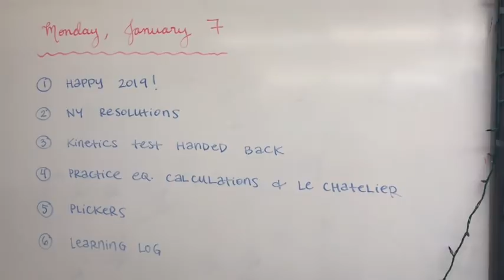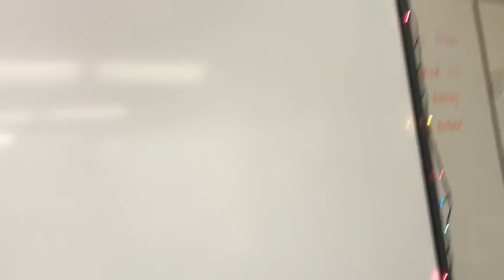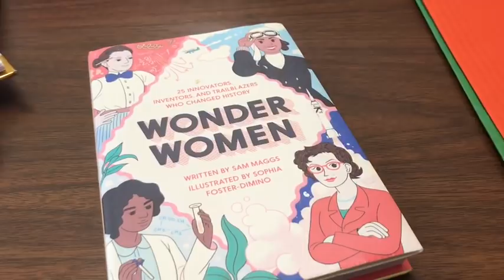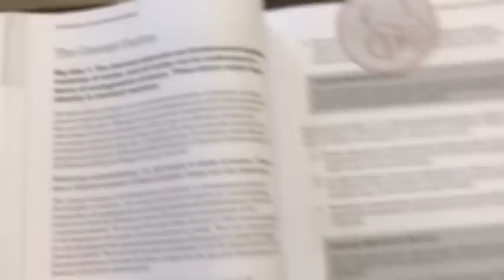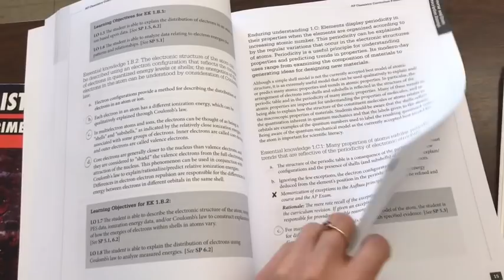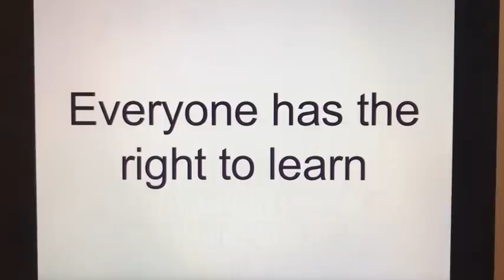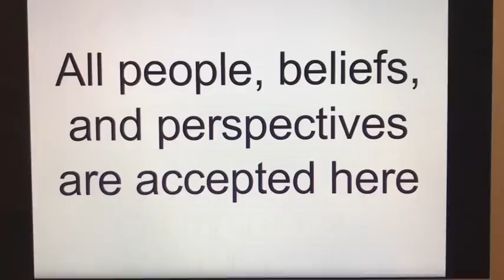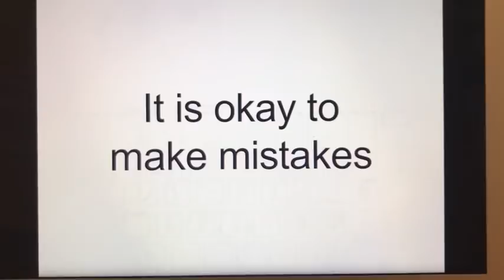DIARY OF A TEACHER: Back to school after winter break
Bae's IG: maniacal_j